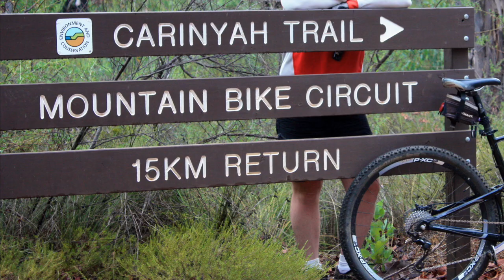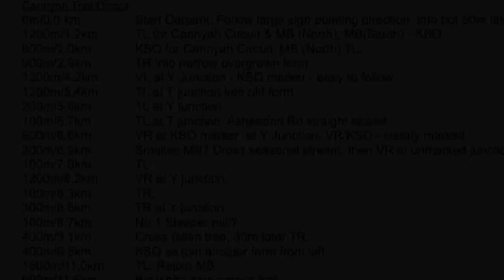Carinyah circuit off road cycle trail - now closed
(As of March 2017, this ride has been closed)
This video is about the Carinyah Circuit mountain bike trail, near Perth, W.A.
It was a great 15 km loop that was close to Perth. It took you along a small section of the Munda Biddi Trail and passed the Carinyah hut and campsite. This was a great intro to the Munda Biddi Trail. But it was closed by Department of Parks & Wildlife in March 2017.